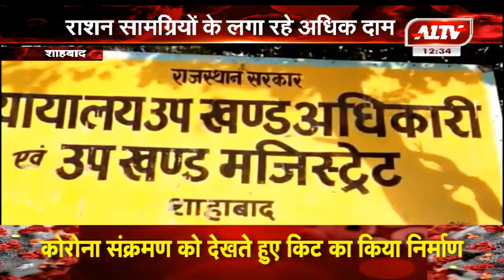शाहबाद :: किराना के दुकानदारों की मनमानी